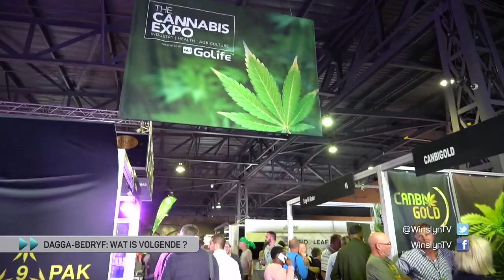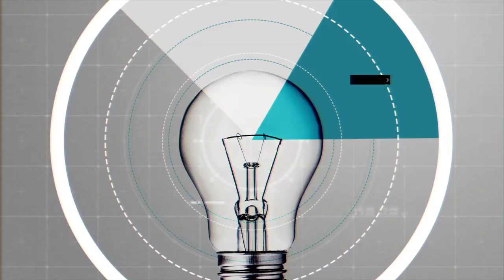Daggabedryf in SA, hoe lyk die toekoms? WINSLYN | 7 MEI 2019 | kykNET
Met ramings dat die Suid-Afrikaanse daggabedryf binne vier jaar R27 miljard per jaar werd sal wees, is dagga ń moontlikheid vir boere wat wil diversifiseer en sake-eienaars wat wil kapitaliseer. Alhoewel die Grondwethof private gebruik van dagga gewettig het, heers onsekerheid oor wanneer Suid-Afrika ń wettige mark vir handel dryf gaan hê. Die gebrek aan ń plaaslike mark vir die wettige verkoop dwing lisensiehouers om ooreenkomste met buitelandse maatskappye aan te gaan, en geen waardetoevoeging kan op plaaslike bodem plaasvind nie. Myrtle Clarke en Silas Howart is in die ateljee.

Cannabis industry in SA, what does the future hold? – WINSLYN | 7 MAY 2019 | kykNET
With estimates that, within four years, the South African cannabis industry will be worth R27 billion a year marijuana sounds like a good business opportunity. Although the Constitutional Court has legalised private use of marijuana, uncertainty prevails as to when South Africa will have a legal market for trading. The lack of a local market for legal trade sales, is forcing licensees to enter into agreements with foreign companies resulting into the fact, that no value addition takes place on local soil. Myrtle Clarke and Silas Howart are in the studio to discuss.